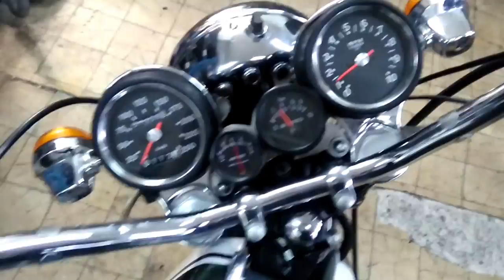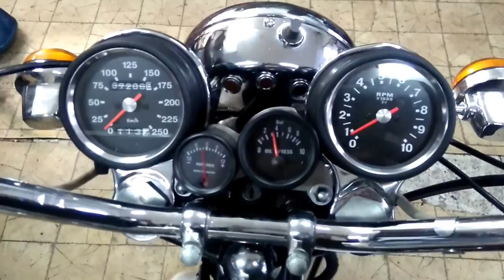BSA A65 new tacho